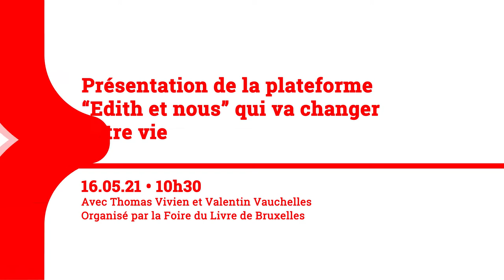Edith et nous, la plateforme qui va changer votre vie d'auteur et d'autrice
Édith & Nous est une plateforme qui simplifie les démarches des auteurs.trices souhaitant publier un livre, qu’il s’agisse d’auteurs.trices confirmé.es et déjà publié.es ou de personnes qui souhaitent trouver une maison d’édition pour un premier roman. Pour apporter une réponse aux difficultés rencontrées, voici la première application web qui permet de présenter ses manuscrits (en fiction et en non-fiction) dans les meilleures conditions à un maximum d’éditeurs.trices. Venez découvrir cet outil extrêmement utile pour donner vie à vos manuscrits !

Une rencontre proposée dans le cadre de la Foire du Livre de Bruxelles 2021.